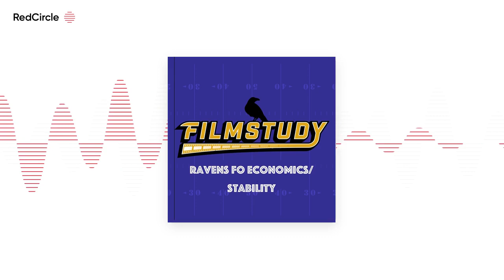Filmstudy - Baltimore Ravens Talk - Ravens FO Economics/Stability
Ravens FO Economics/Stability